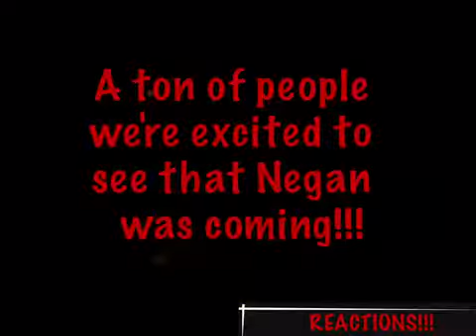YouTube reacts to NEGAN - Glenn Death!!!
A lot of people were happy to see Negan coming and then weren't when they finally saw him on screen ... make sure to give this video a thumbs up drop a comment down below share my video and if you're not a subscriber SUBSCRIBE!!! Love you guys!!!